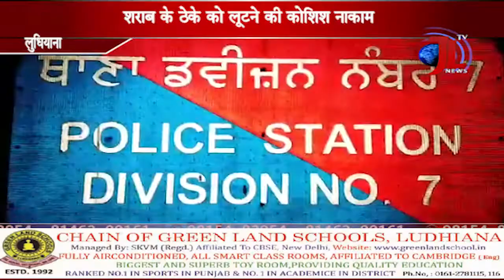Ludhiana में शराब का ठेका लूटने की नाकाम कोशिश , CCTV में क़ैद